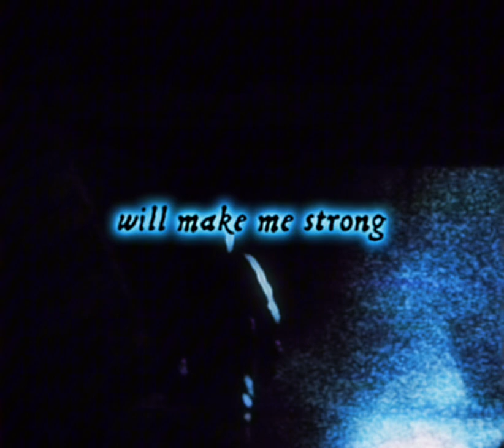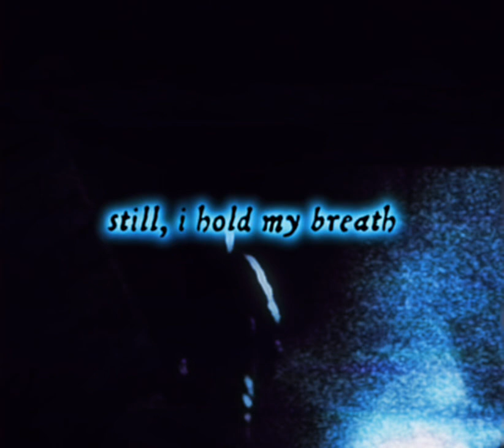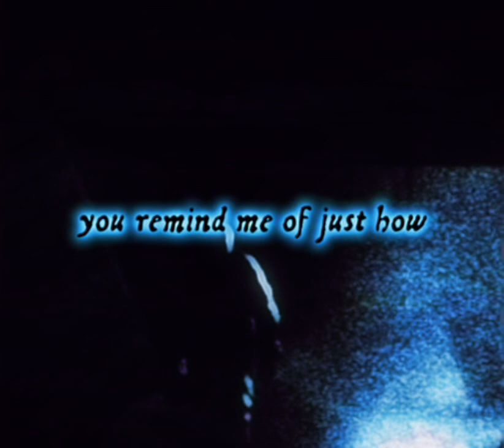honeythief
would you believe me if i told you i found this song through one of them disney slash MEPs. would you